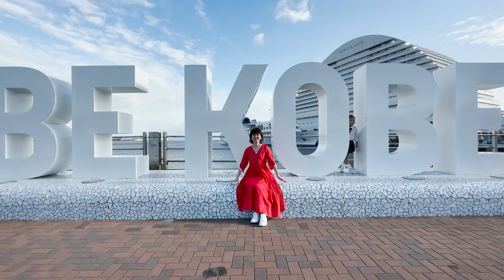松本伊代 Live Tour 2023 開催地《神戸》を探訪♪（後編）～神戸おすすめスポットをご紹介～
松本伊代が今年のライブツアーを開催する神戸を訪問♪
前編では素敵なコンサートホールを紹介しましたが、後編ではライブ会場付近のオススメスポットを散策！ みなさまの旅（ジャーニー）のご参考に、コンサートとあわせてお楽しみください！

松本伊代 Live Tour 2023“Journey”

昨年（2022年）デビュー40周年の記念公演を成功させ、新たにお送りするライブツアー。
出会い、挑戦、体験、新しい自分発見の""旅""をファンの皆さまと共に。

10月15日（日）神戸新聞松方ホール
OPEN 16:45 / START 17:30

10月20日（金）大手町三井ホール
OPEN 18:00 / START 19:00

‹リリース情報› 各発売中！

■40周年ライブBlu-ray
松本伊代 / 40th Anniversary Live“トレジャー・ヴォイス”
【限定盤】（Blu-ray＋DVD＋CD） 13,200円（税込み）
【通常盤】（Blu-ray） 8,800円（税込み）

＊2022年10月21日、ビルボードライブ横浜にて収録。
【音楽監督】 船山基紀
【演奏】 増崎孝司（ギター）、二家本亮介（ベース）、山木秀夫（ドラムス）、安部潤（キーボード）、ルイス・バジェ（トランペット）、アンディ・ウルフ（サックス）、AMAZONS（コーラス）

■40周年記念アルバム
松本伊代 / トレジャー・ヴォイス [40th Anniversary Song Book] Dedicated to Kyohei Tsutsumi
【生産限定盤】（CD＋DVD＋別冊BOOK）　7,700円（税込み）
【通常盤】（CD） 3,300円（税込み）

音楽ストリーミングサービスおよびiTunes Store、レコチョク、moraなど主要ダウンロードサービスにて、配信中！

ビクターエンタテインメント松本伊代オフィシャルサイト